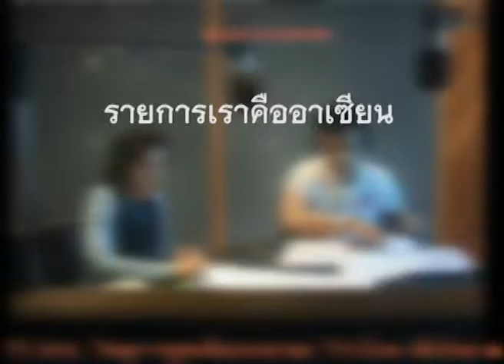saranrom radio AM1575 kHz : เราคืออาเซียน [27-08-2558]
รายการ  :  เราคืออาเซียน
ออกอากาศวันที่  :  27 สิงหาคม 2558
สถานี  :  วิทยุสราญรมย์ AM1575 kHz
เรื่อง  :  งานวันอาเซียน
ดำเนินรายการโดย  :  สุวิทย์  มังคละ
แขกรับเชิญ  :  อุรวดี ศรีภิรมย์  (ผู้อำนวยการกองสังคมและวัฒนธรรม)